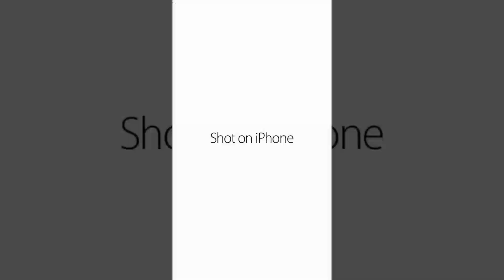Shot on Iphone meme fallen tree